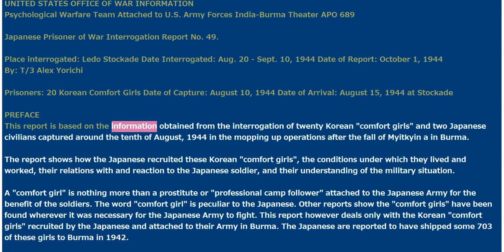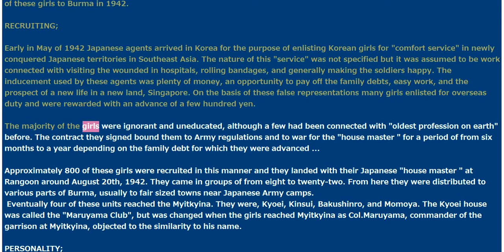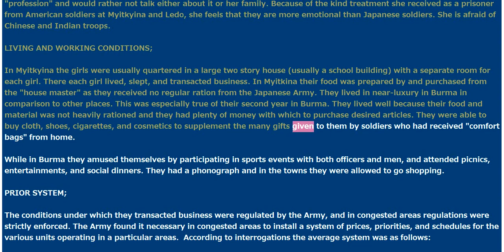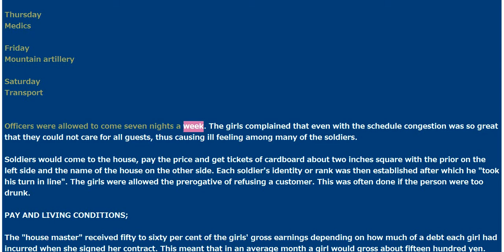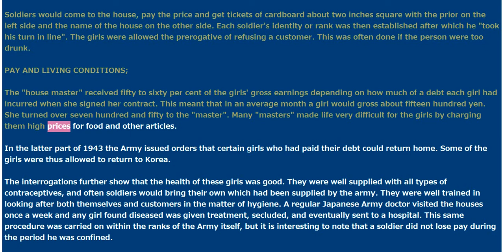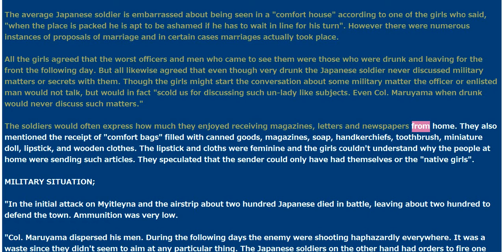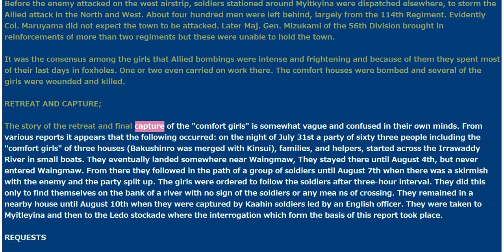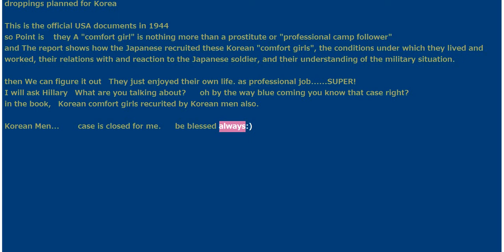【Angelest】 Comfort women's Truth, Korean Lie 真実と慰安婦と韓国の嘘 【大東亜戦争】【天翼ch】 英語 音声 改定第弐版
♥Bitcoin(BTC)   1MJX7KUss6vqXAtjrz9qiDHUMk22ipLYnJ
♥Litecoin(LTC)　LXftaDtXKCDBxQRTbvRf3yCeuTLYt2cCRc

This is USA official document about Comfort Women in early 1944.
it shows the hidden truth in there        this is the first world official document with voices in Youtube entire history.
be blessed always Best Regards, 天翼-Angelest-Masahiro Sekine
==about My profile ===

==about The Angelest series===
Angelest is my name as artist
Creative Current Composition Art as one of Ultimated Contemporary Art
Title-THE ANGELEST- on earth
-『天翼世界君民古事記』 ミク奉納始め Angel Wings World Monarchy and People's Kogiki (Record of Ancient Matters)-Miku Dedicatory -THE BOOK OF LIFE- for world event
-御奉納事毎日例大祭-雅御安息所/The Dedicatory Everyday Festivals

"Beauty is truth, truth beauty," -- that is all
Ye know on earth, and all ye need to know.
No-pecuniam Indulgentiam liber dimittere peccatum tuum semper animum -- pacis semper amor a Deo tuo semper sic amor Martin Luther
一千年天仙派鸞時 地宮源孝泉流蕭蕭 更永青碧滋蘚應駕 精靈爽發動潤本私 迥遺聞有無? 思芳 as my signature

Any Art Musiem just can put Big projecter with computer through internet device, I will allow it as Creative Current Composition Art Itself for one of Ultimated Contemporary Art only if you contact me in right procedures.

my rights on earth will be creative commons later:) since 2009,
my idea came ture by myself 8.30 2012.EST 13:40

Copyrights on earth, lovebaby all rights reserved 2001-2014. lovebaby is trademark on netinfinity as Brand. proof as existance of tumblr.com and youtube.com google.com they will tell the proof of my idea for the world:)
Warning : This product and service, and the copyright laws It is protected by international treaties.Please note that the source of copyright infringement if you distribute copies without permission or reproduced in any form without permission in whole or in part of this product.